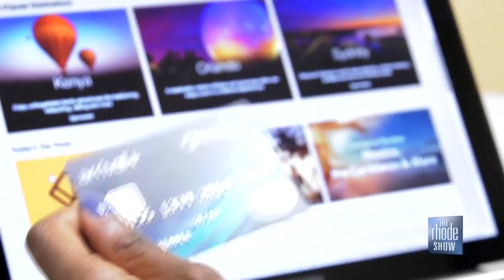Travel Tips with Kinga Phillips